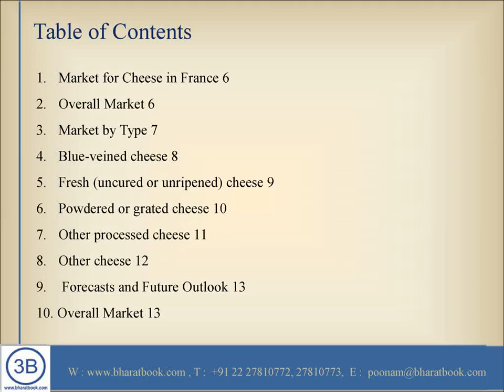Cheese Market in France to 2020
Bharat Book Bureau provides the report, on “Cheese Market in France to 2020 Forecasts”. This report Gain an outlook of the historic development, current market situation, and future outlook of the cheese market in France to 2020.